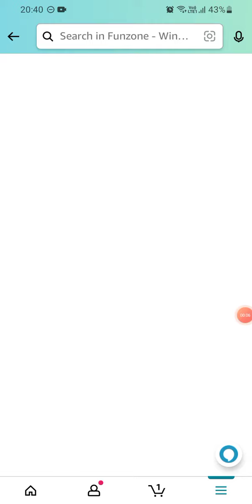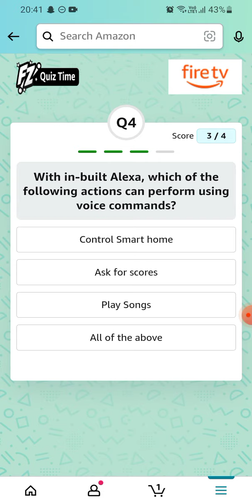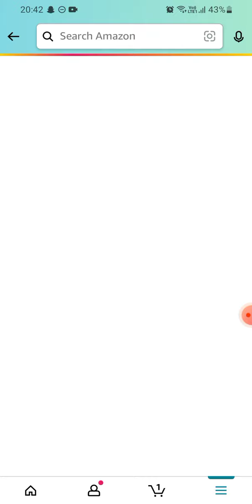Amazon Fire TV Contest | September 2022 | Win A Fire TV Stick | AB Har TV Ko Banco Smarter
Answer the questions and get a chance to win a  Fire tv stick.